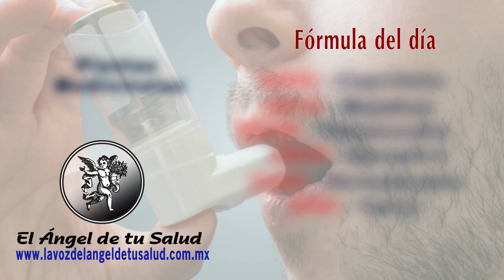FÓRMULA HERBOLARIA PARA TRATAR EL ASMA CRÓNICA